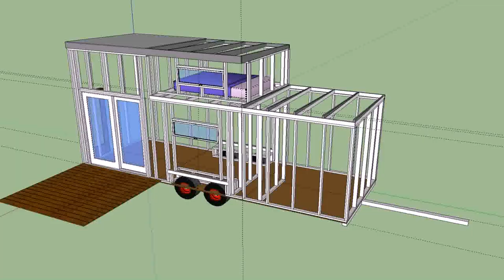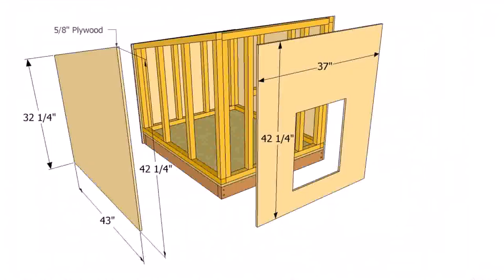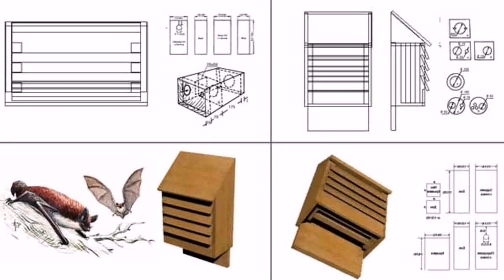Buy Car NY 5% DP